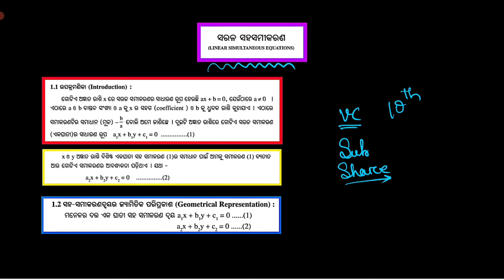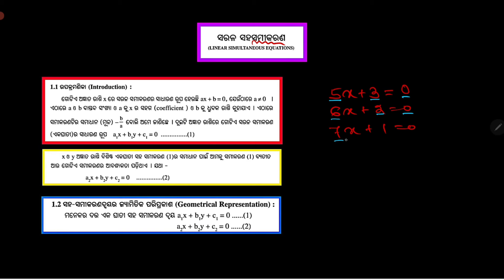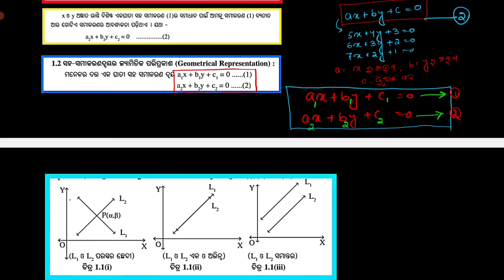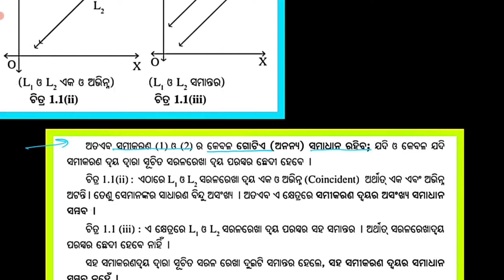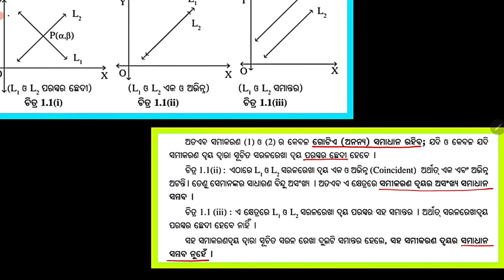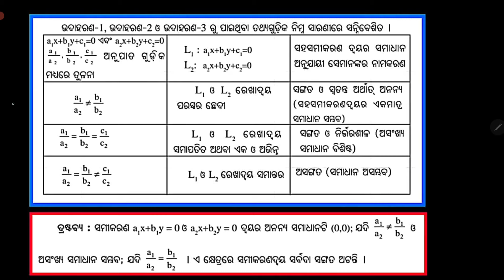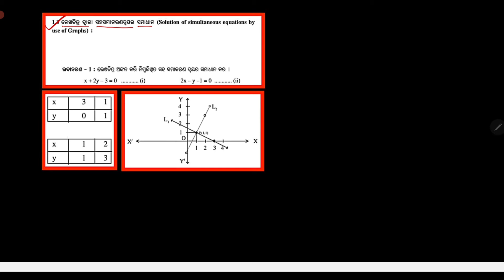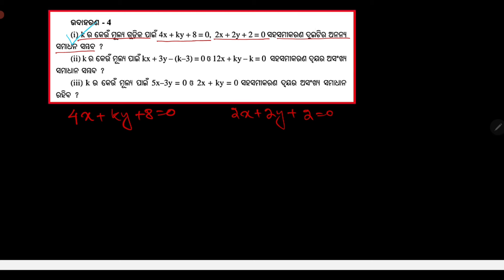sarala saha samikarana class 10 | class 10 math chapter 1 sarala saha samikarana complete chapter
dasama sreni ganita sarala sahasamikarana

class 10 ganita chapter 1 sarala sahasamikarana complete chapter

class 10 ganita chapter 1 sarala sahasamikarana question answer

10th class ganita chapter 1 sarala sahasamikarana complete chapter

10th class ganita chapter 1 sarala sahasamikarana question answer

10 class ganita chapter 1 sarala sahasamikarana question answer

10 class ganita chapter 1 sarala sahasamikarana complete chapter

class 10 math chapter 1 sarala sahasamikarana complete chapter

class 10 math chapter 1 sarala sahasamikarana question answer

10th class math chapter 1 sarala sahasamikarana complete chapter

10th class math chapter 1 sarala sahasamikarana question answer

10 class math chapter 1 sarala sahasamikarana question answer

10 class math chapter 1 sarala sahasamikarana complete chapter

Sarala sahasamikarana question answer class 10

Sarala sahasamikarana question answer class 10th

Sarala sahasamikarana question answer 10 class

Sarala sahasamikarana question answer 10th class

Class 10 ganita chapter 1 question answer

10th class ganita chapter 1 question answer

10 class ganita chapter 1 question answer

class 10 ganita chapter 1 sarala sahasamikarana mcq question answer

10th class ganita chapter 1 sarala sahasamikarana mcq question answer

10 class ganita chapter 1 sarala sahasamikarana mcq question answer

Sarala sahasamikarana mcq question answer class 10

Sarala sahasamikarana mcq question answer 10 class

Sarala sahasamikarana mcq question answer 10th class

Class 10 ganita chapter 1 mcq question answer

10th class ganita chapter 1 mcq question answer

10 class ganita chapter 1 mcq question answer

class 10 ganita chapter 1 sarala sahasamikarana long question answer

10th class ganita chapter 1 sarala sahasamikarana long question answer

10 class ganita chapter 1 sarala sahasamikarana long question answer

Sarala sahasamikarana long question answer class 10

Sarala sahasamikarana long question answer 10 class

Sarala sahasamikarana long question answer 10th class

Class 10 ganita chapter 1 long question answer

10th class ganita chapter 1 long question answer

10 class ganita chapter 1 long question answer

class 10 ganita chapter 1 sarala sahasamikarana objective question answer

10th class ganita chapter 1 sarala sahasamikarana objective question answer

10 class ganita chapter 1 sarala sahasamikarana objective question answer

Sarala sahasamikarana objective question answer class 10

Sarala sahasamikarana objective question answer 10 class

Sarala sahasamikarana objective question answer 10th class

Class 10 ganita chapter 1 objective question answer

10th class ganita chapter 1 objective question answer

10 class ganita chapter 1 objective question answer

10th class ganita chapter 1 sarala sahasamikarana objective question answer

10 class ganita chapter 1 sarala sahasamikarana objective question answer

10th class ganita chapter 1 objective question answer

10 class ganita chapter 1 objective question answer

class 10 ganita chapter 1 sarala sahasamikarana subjective question answer

10th class ganita chapter 1 sarala sahasamikarana subjective question answer

10 class ganita chapter 1 sarala sahasamikarana subjective question answer

Sarala sahasamikarana subjective question answer class 10

Sarala sahasamikarana subjective question answer 10 class

Sarala sahasamikarana subjective question answer 10th class

Class 10 ganita chapter 1 subjective question answer

10th class ganita chapter 1 subjective question answer

10 class ganita chapter 1 subjective question answer